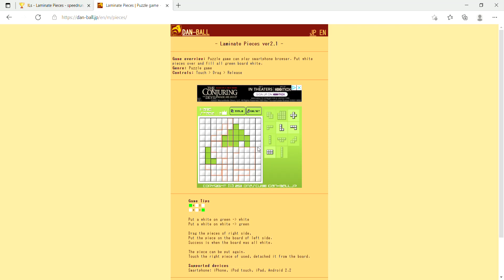Laminate Pieces Hard Stage 12 Solved (Web)